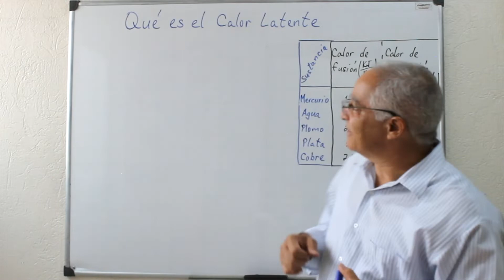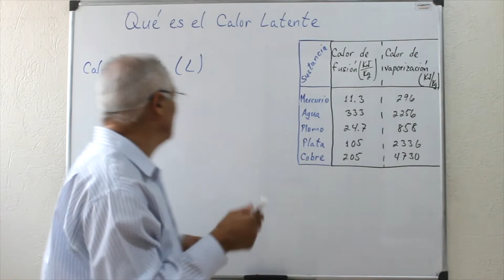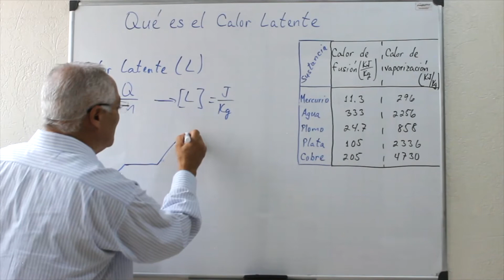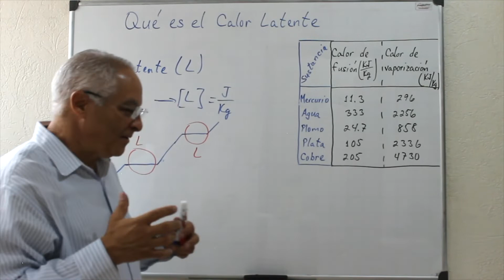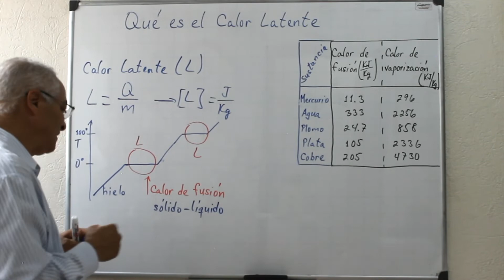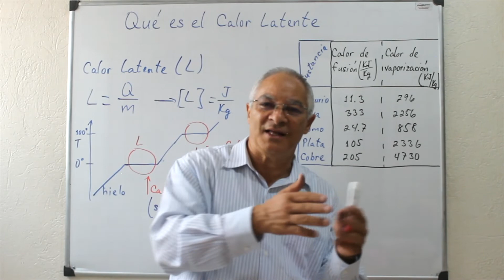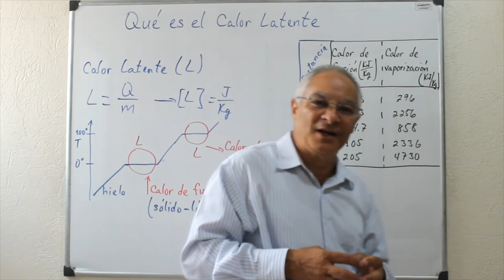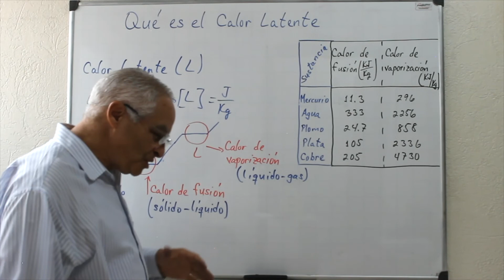Qué es el Calor Latente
En este video se discute qué es el calor latente o calor de transformación.

Link al video: Qué es la capacidad calorífica y el calor específico